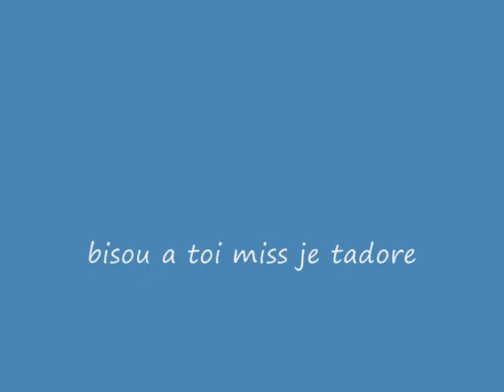dessin fai par audrey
tro bo dessin